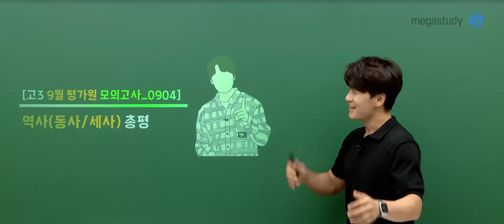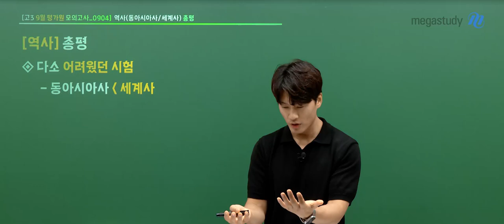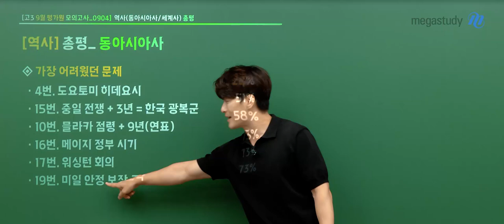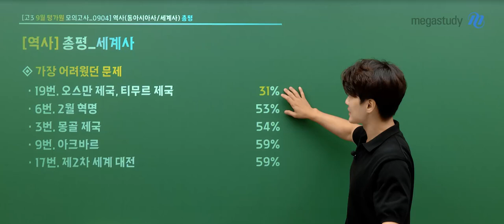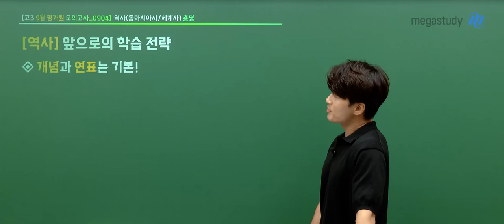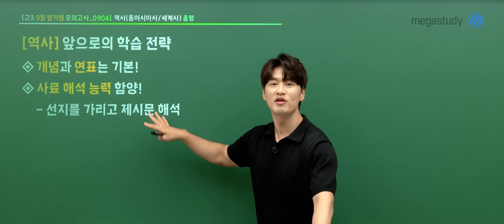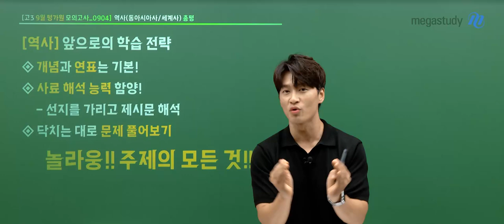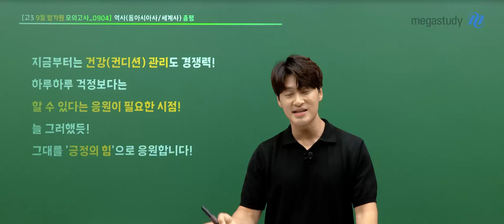[메가스터디] 역사 김종웅쌤 - [동사&세사] 김종웅 선생님의 9월 모평 총평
고3 9월 평가원 모의고사 역사(동사&세사) 총평

소수과목인 동아시아사와 세계사,
이번 시험 세계사가 다소 어려웠죠?

최근 역사 시험은 단순 지식 암기를 벗어나
사료 해석 능력을 강조하는 경향성을 보여요

또한 연표는 이제 기본 중의 기본!
너무 중요하니 다시 한번 강조합니다!

지나간 시험에 대한 미련은 버리고,
앞으로의 학습 전략이 중요한 때입니다.

남은 수능까지 웅쌤이 여러분 옆에서
늘 그러했듯! 긍정의 힘으로 응원합니다 ♥